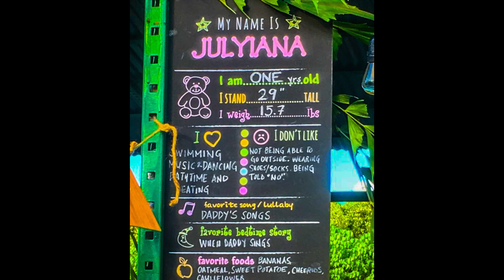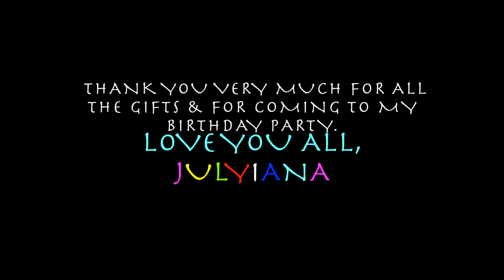10-13-18 Julyiana's 1st Birthday [4K]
Grand daughter Julyiana's 1st birthday party in Haleiwa.

Equipment:
Canon 7D Mark II with Tokina 11-16mm lens
GoPro Hero 6 Black
DJI Spark